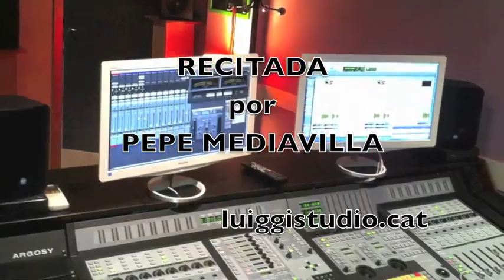ROMANCE DE LA VIUDA ENAMORADA R de LEON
Hola de nuevo , esta semana dejaremos descansar a Lorca y daremos paso a este romance de Rafael de Leon.